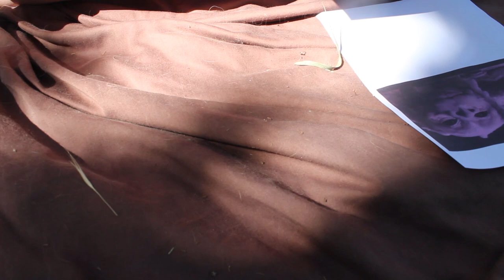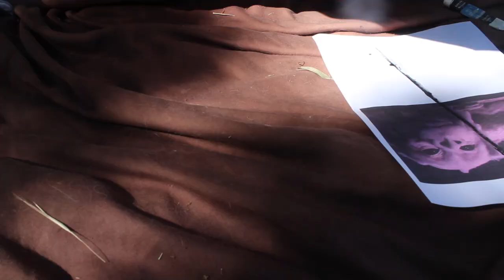Painting In The Forest While Bored In Quarantine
I know some of the shots are fuzzy or out of focus. My bad. My excuse will just be that it's me representing how my life feels right now (:

Song - Petite Biscuit Sunsetlover